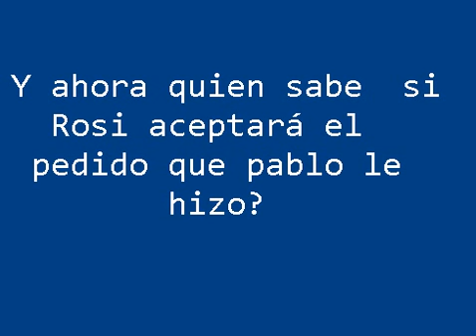Un Show La serie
Esta es una serie de una chica diseñadora que junto a su mejor amigo, Pablo, logran una aventura en sus vidas ¿cuál sera la carrera perfecta para Rosi?